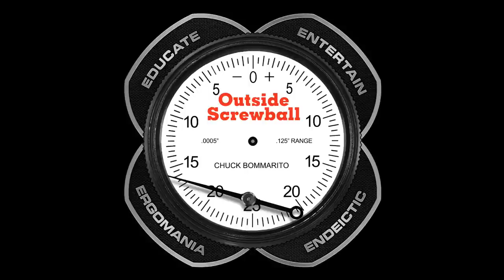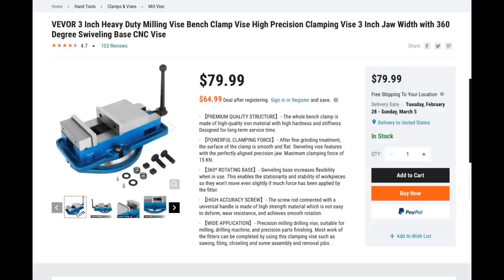VEVOR 3 Inch High Precision Mill Vise Product Review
This review is regarding the VEVOR 3 INCH Heavy Duty Milling Bench Clamp Vise High Precision with 360 Degree Swiveling Base

Quick Delivery, packaged well!!!

mill vise
swivel base
#3" vise
cnc vise